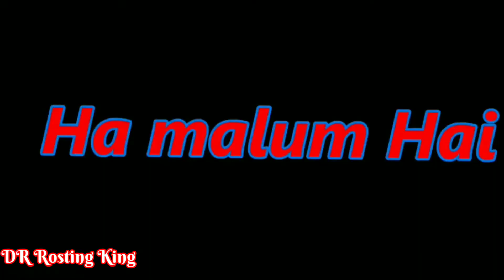পোদ পকা নিব্বা নিবির চুলকানি ভিডিও ২০২২#DR roasting king